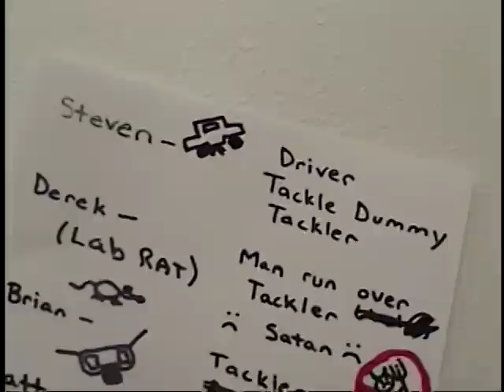We Tackle for Jesus!!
sr. high camp many moons ago, we set out to make a movie that would shock this world!